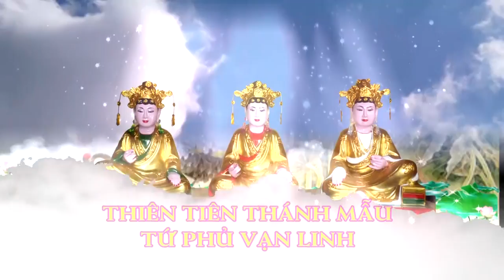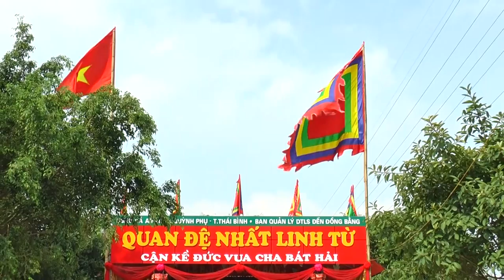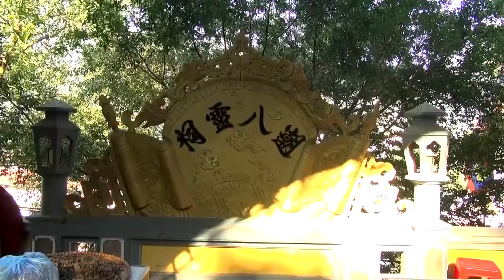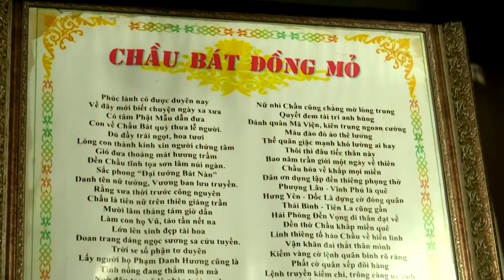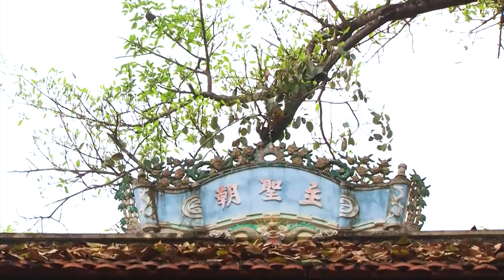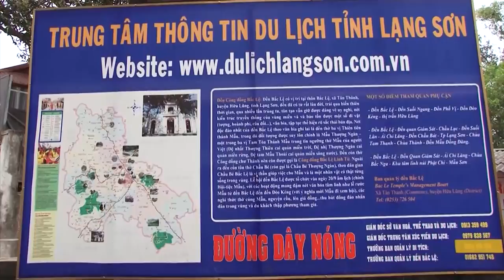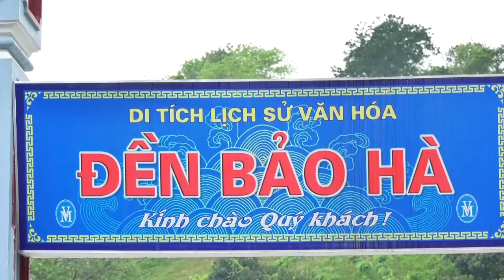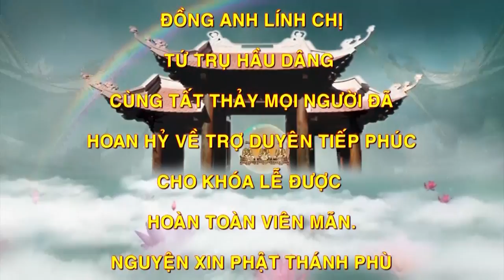Đồng Thầy NGuyễn Thị Bình Loan Giá Phụng Hành Tại Thiên Phúc Linh Điện.Tiệc Mẫu